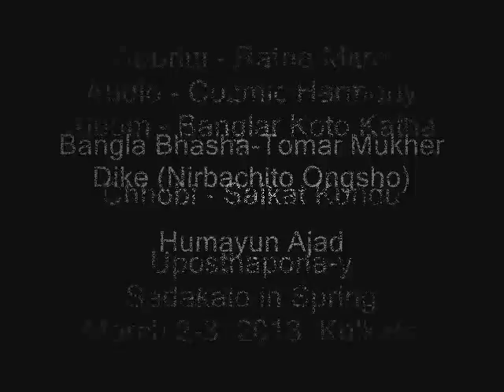Tomar Mukher Dike by Humayun Azad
Recitation:- Ratna Mitra
Audio:- Banglar Kato Katha
Company:- Cozmic Harmony
Picture Courtesy:- Saikat Kundu
Video Compilation:- Arna Seal